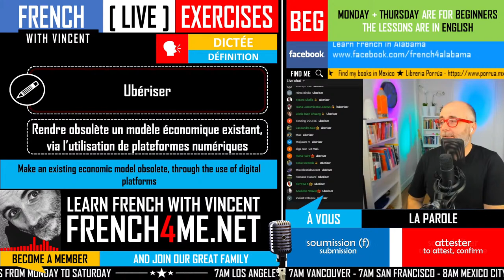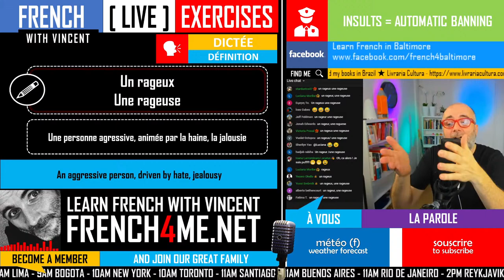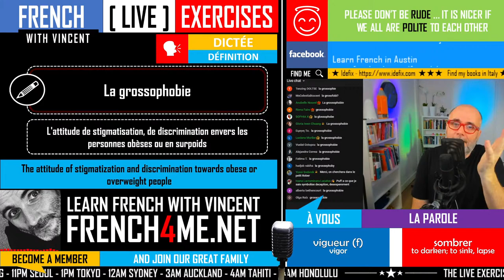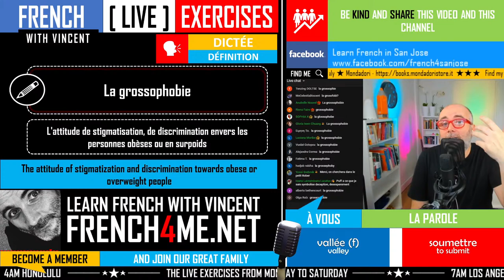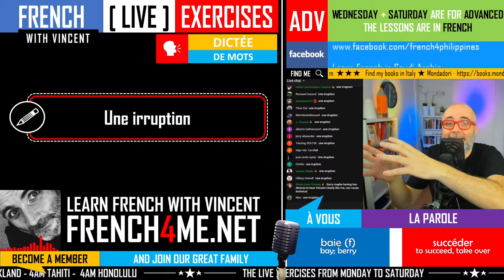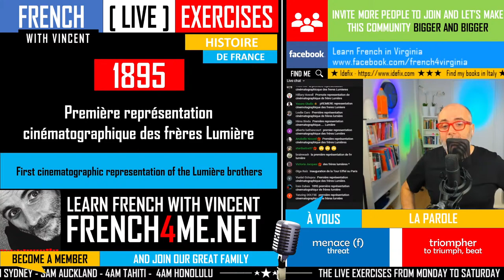FRENCH INTERMEDIATE EXERCISES | SEASON 05 EPISODE 35 | LEARNING FRENCH MADE EASY